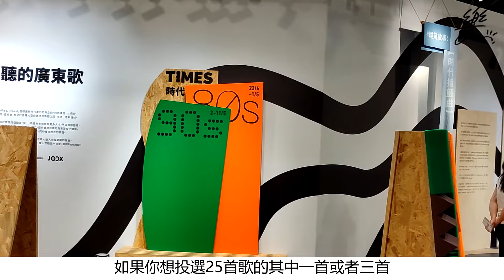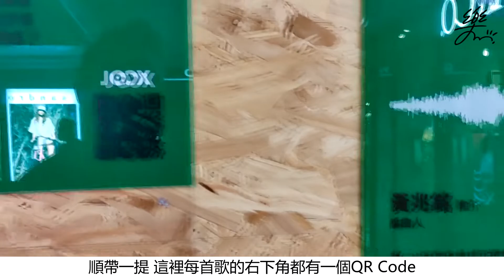【樂天VLOG EP.3 Silent Concert】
現正舉行的 廣東歌101 展覽，其中一個重點項目就是每星期舉行的 無聲音樂會 ，第二場嘉賓有Janice 衛蘭 ，現在觀眾需帶上耳機才能欣賞到歌手的演出，今次Clifton帶你直擊現場情況！同場加映由策展人 陳詠謙 主持的音樂工作坊📖

有關音樂會及工作坊詳情，可溜覽時代廣場網頁及Facebook了解更多。